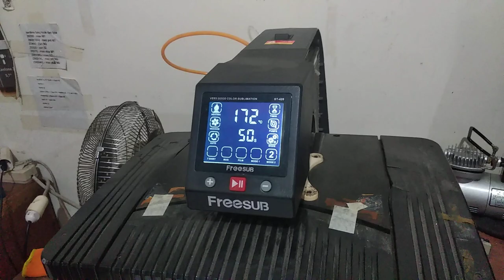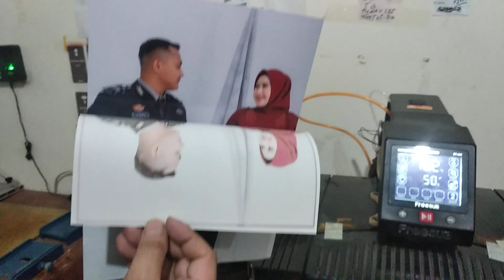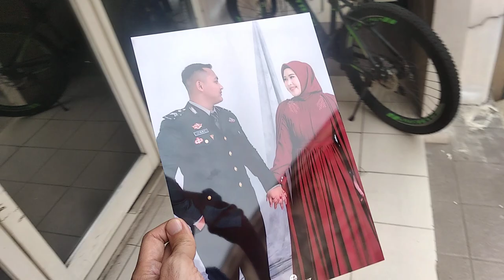Tutorial Mencetak Gambar Di Plat Aluminium Sublimasi Bagian 2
Custom Printed Card-Size Aluminum.

Info Penjualan Jasa Maupun Bahan Baku Aluminium Sublimasi Hubungi WhasApp 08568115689